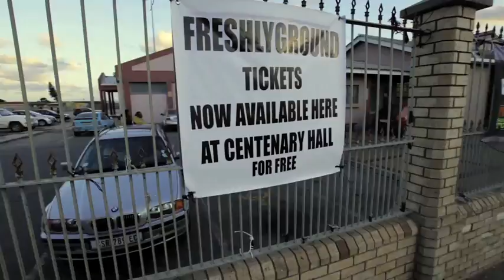FRESHLYGROUND LOVE NO HATE Tour Vlog 13 - New Brighton PE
The Love No Hate tour heads to Zolani's hometown - New Brighton in Port Elizabeth. Zolani's dad speaks to us!